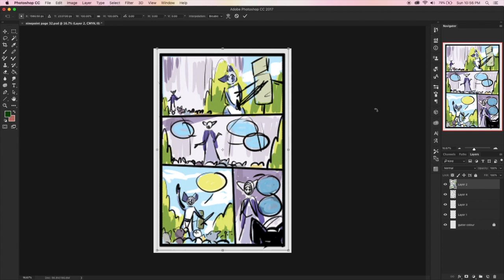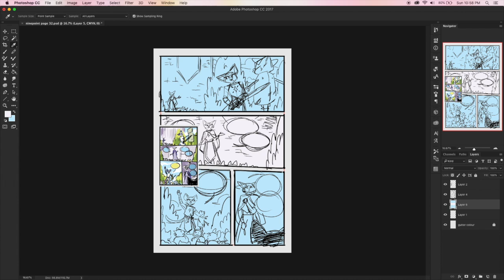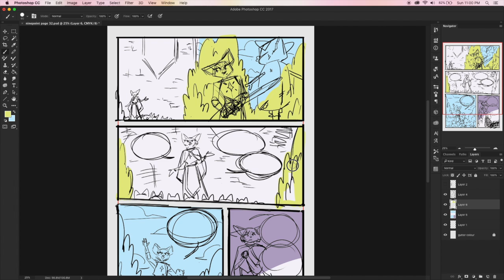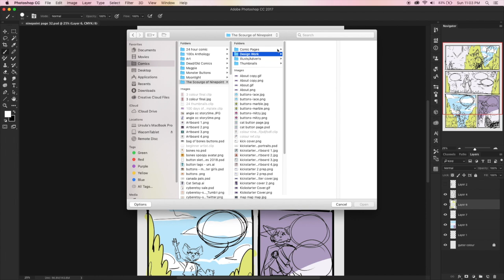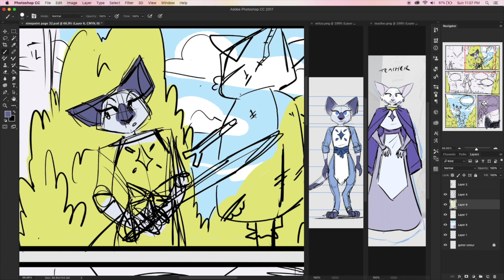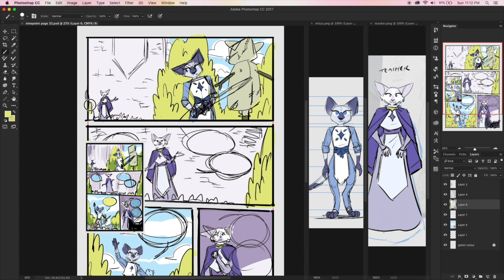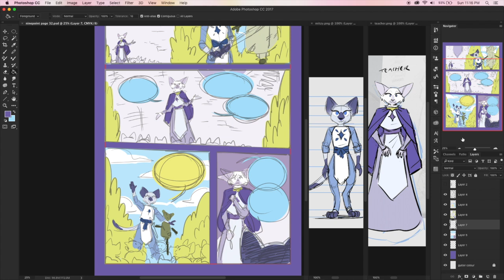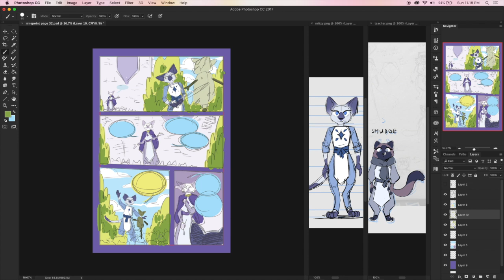5 Tips for Drawing Comics Quick - 100 Days of Making Comics 2 - DAY 46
There isn't enough time in the day for slow comics.

✿Streaming✿

Schedule EST

Tuesday: 2-4pm Bones Stream
Wednesday: 8-9pm Art Stream
Thursday: 2-4pm Bones Stream
Friday: 8-9pm Ursula and Bones Game Stream

✿Discord Server✿

✿ Support Us! ✿

✿ Social Media ✿